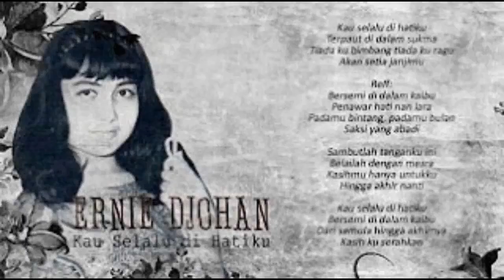Kau selalu dihatiku (Ernie Djohan cover)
Tembang apik tempo dulu "Kau selalu di hatiku" yang dilantunkan  oleh Ernie Djohan, masih enak untuk di dengarkan.

selamat mendengarkan.